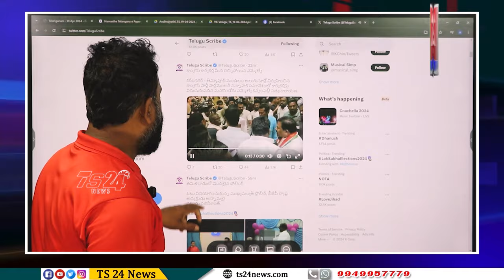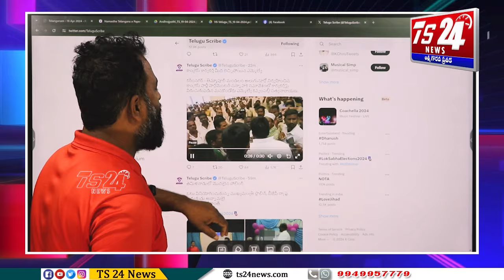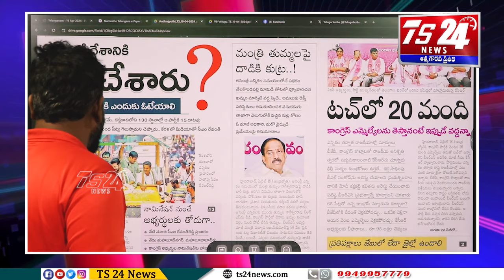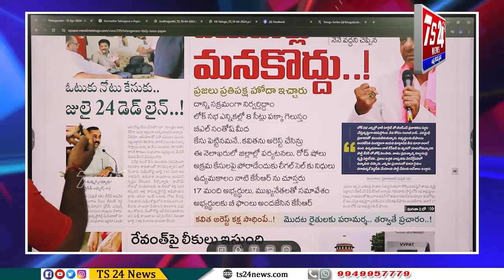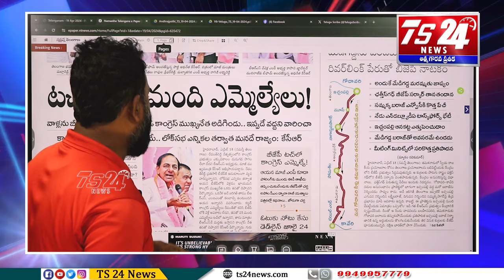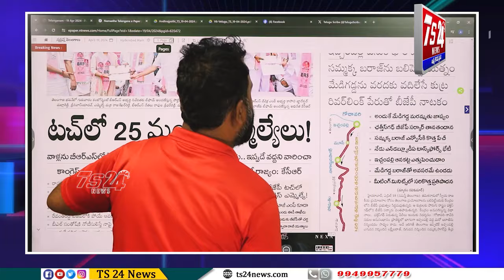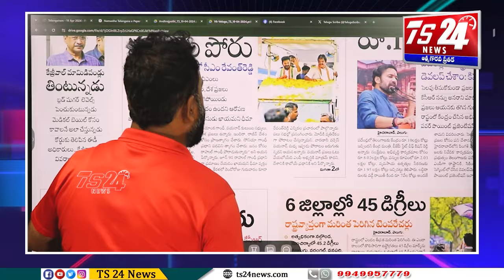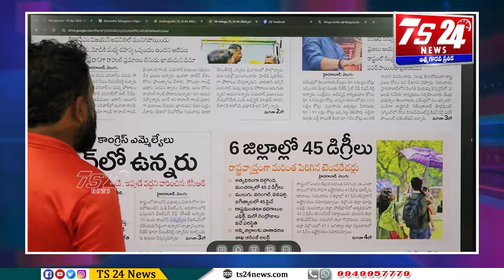గుండా రాజ్యంలో గ్రూపు రాజకీయాల గూడుపుటాని..|TS24 News